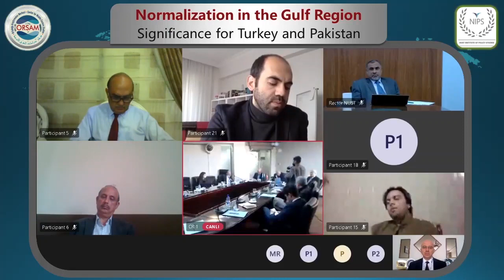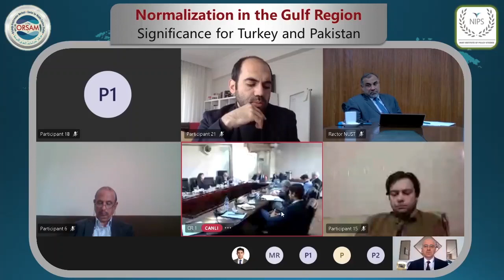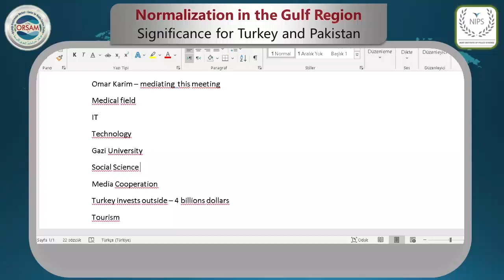Normalization in the Gulf Region; Significance for Turkey and Pakistan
“Normalization in the Gulf region; Significance for Turkey and Pakistan” webinar, which is arranged jointly by Turkey and Pakistan (ORSAM and NIPS), will be held on 9 February 2021. It will be moderated by Ambassador Riaz Khokhar, who is the former Foreign Secretary of Pakistan. There will be three presentations by Turan Kışlakçı, Javed Hafeez, and Ömer Aslan.

The Gulf region has crucial importance for Turkey. There is a bond of religion and civilization between them, and they participate in common international organizations such as the Organization of Islamic Cooperation (OIC). They have common interests and have the potential to cooperate in different fields. As oil-rich countries, Gulf states are essential in terms of the economy for Turkey. Trade, investments, and different economic agreements are crucial for their economic development and diversified economy. Cooperation between Turkey and the Gulf would be beneficial in the foreign policy of both sides. Also, Turkey and the Gulf countries cooperate in various fields such as economy, energy, security, etc. So, it is important to know and analyze the relations between them.

The Middle East in general and the Gulf Region in particular enjoys strong economic, faith-based, and significant diplomatic complementarities with Pakistan. Gulf countries and Pakistan have had a long history of close relations and cooperation based on providing mutual assistance in key areas of common understanding and interest. The relationship with these Gulf countries has successfully stood the test of the time. Pakistan is deeply concerned at the multiple conflicts and the disturbed situation across the Middle East and considers that inter-Islamic consultation, coordination, and cooperation can provide a strong guarantee for the satisfactory management leading up to bringing lasting peace. Without question, Pakistan is deeply desirous of stability in the Middle East as it is one of the key prerequisites for global peace and stability, and would act as a potent example for bolstering security and peace in the surrounding regions.